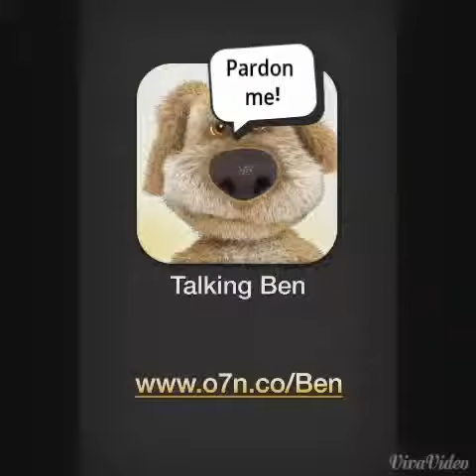Talking Friends- Ben's Burp Remix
This is just a short clip of me making Ben Burp a few dozen times.